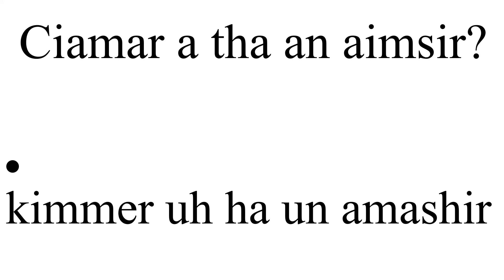How is the weather?